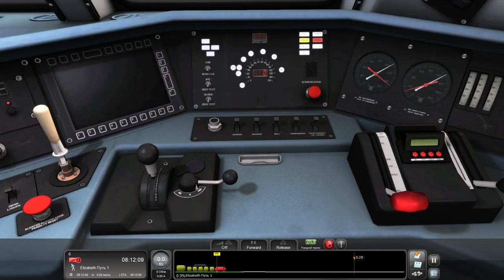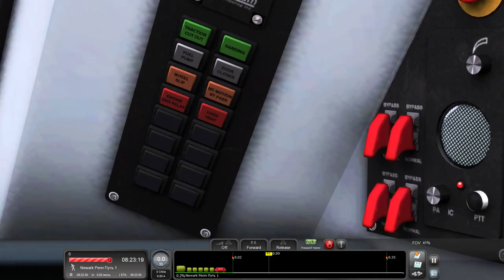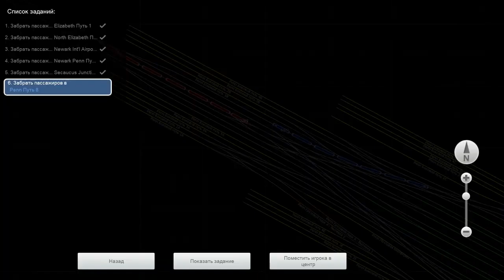Train Simulator 2022 - Frozen to the bone - Comet V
Route:
[DLC] North Jersey Coast Line (Train Simulator / RailWorks)
This video EGOR E-BOI